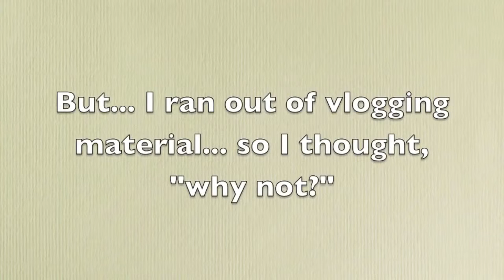OLD TIMES, NEW PROBLEMS | Vlogging | Ep. 3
Hello!
This is an old video from the end of school ( a long time ago...), but I had to re-edit it, so here ya go :D
Original Message:
HEY!
This was an episode that I had to re-edit, from the end of the school year... yeah it took a long time :P
and because I edited it on Youtube, it's not in 720 p... sorry about that
3 week old clips, and nothing to do with them. (4 dots 4 you)
Yep. This is what life has come to.

If you're reading this. good luck to you.